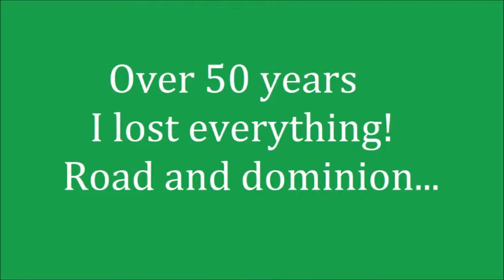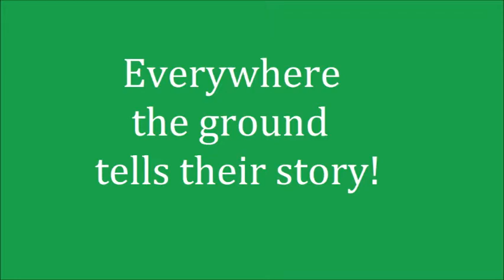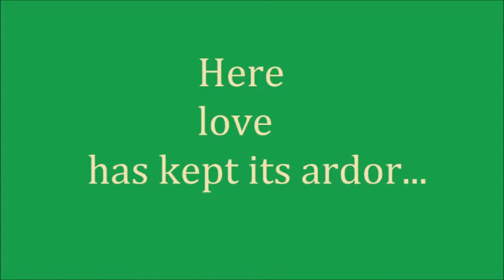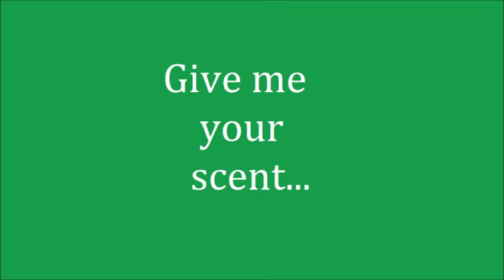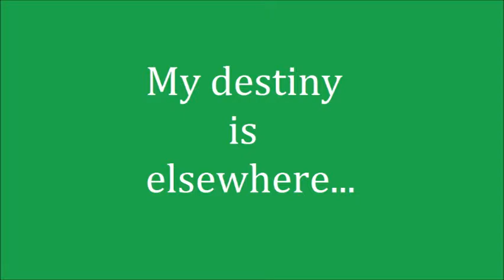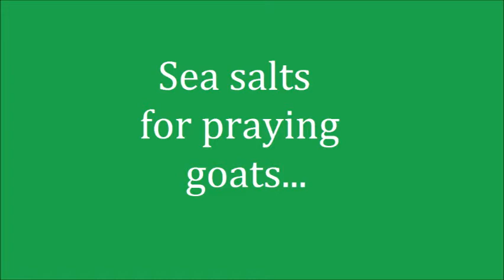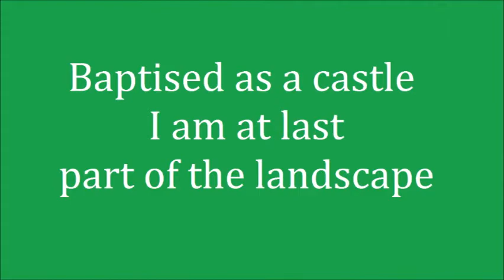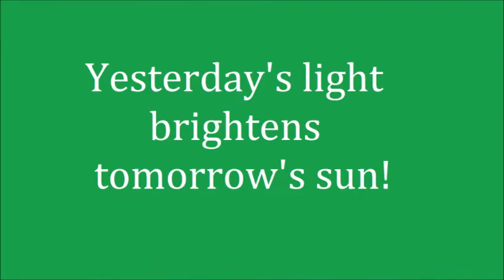CHATEAU D'AUJAC : Castle of Cheylard-Aujac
Symbol of the double power of the Bishop of Uzès and the Anduze family, the Cheylard of Aujac was built in the twelfth century in the centre of the upper valley of the Cèze in the Cevennes, on a spur near Mont Lozère. Perched at 600 metres a.s.l, at the crossroads of the departments of Gard, Lozère and Ardèche, it is the last intact fortification of a series of castles, on a route which has existed since the Middle Age and which was first mentioned in 1270 under the name of Val Cezarencha.
Registered as a historical monument, the simultaneous renovation of the castle and its village ensures the consistency of this magnificent architectural structure, a rare example of conservation. Inhabited since the Middle Ages, it is the object of scientific researches and restoration.